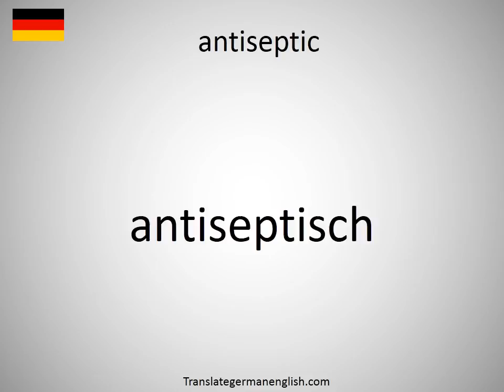How to say antiseptic in German?